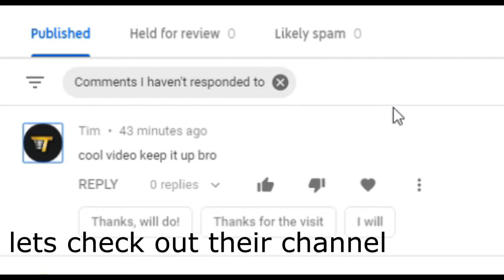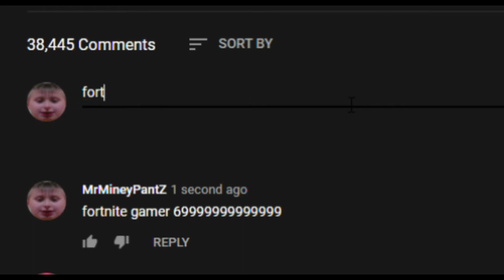STOP COMMENTING ON MY VIDEOS LIKE THIS!!!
STUPID SPAM COMMENTS
this has been happening alot on youtube recently